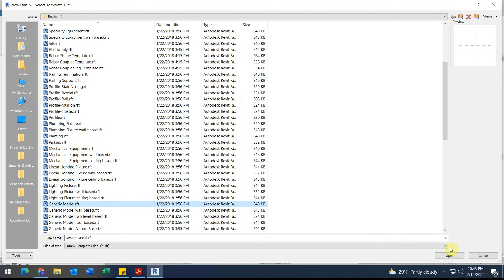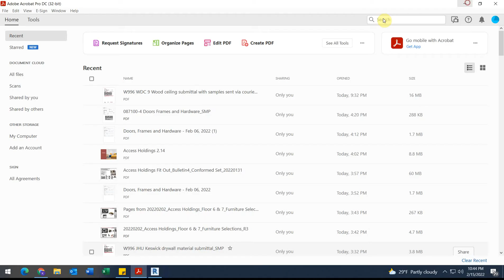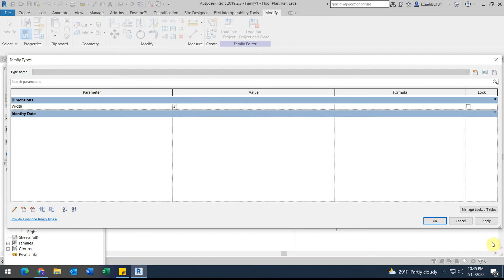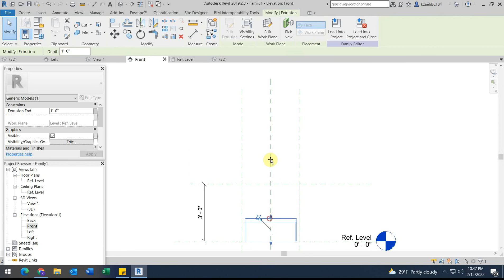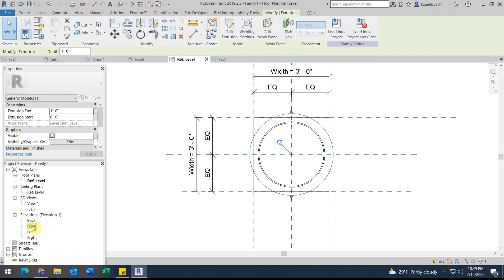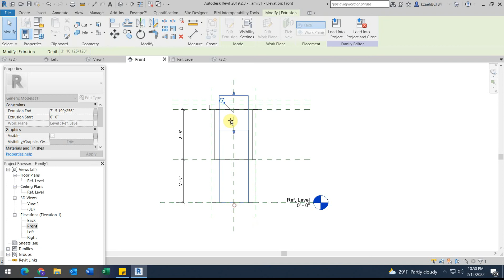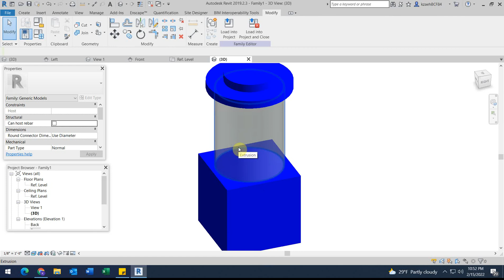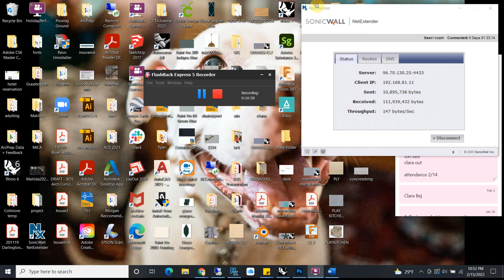Fluff Machine Family